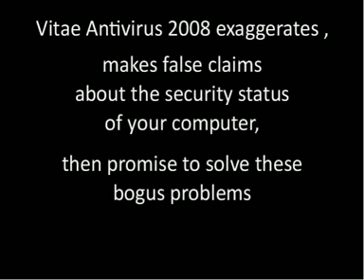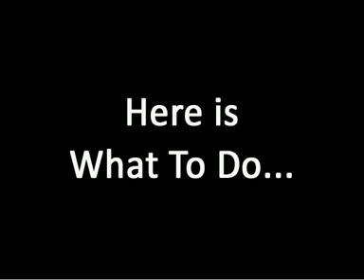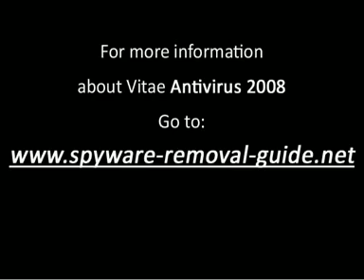What is Vitae Antivirus 2008 | VitaeAntivirus2008 Removal Guide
What is Vitae Antivirus 2008 (or VitaeAntivirus2008)? How to Remove Vitae Antivirus 2008: Manual Removal Instructions and Automatic Vitae Antivirus 2008 Removal